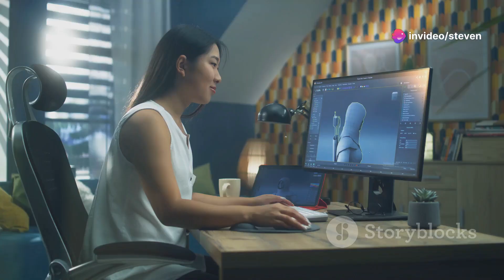*How AI is Transforming Game Development: Insights from a Studio 369 CTO | Dan Nikolaides*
Revolutionizing Game Development: The Power and Pitfalls of AI

As the CTO of Studio 369, my journey within the realm of game development has been an exhilarating one. Having started with creating humble home-brewed games and tech demos during my university years, I had the opportunity to witness the immense potential of professional development tools when I joined Midway Games. I realized that the quality of a development team could only be fully realized via the power of its development tools.

Fast forward to today, our team at Studio 369 is leveraging AI as a tool to revolutionize not just gameplay, but game development process itself. Our flagship title, MetalCore, is a testament to how AI can shift paradigms and challenge the conventional norms of game development.

We’re harnessing AI to create an accelerated production pipeline. What used to take weeks, now only requires hours or even days. But it's not just about speed and efficiency. It's about new possibilities for creativity and player engagement and about empowering teams with tools to reach the limits of their creative potential.

However, the integration of AI into gaming isn't without its controversies. It's important to remember that AI, if not implemented carefully, can potentially undermine the very elements that make games special - human creativity, artistic vision, and player trust.

Finding balance will thus be key; a balance that recognizes and upholds the unique blend of technical prowess and human creativity that has, until now, been the driving force behind our industry.

But what are your thoughts? How do you see AI impacting the future of game development?

And before we sign off, don't forget to check out Murf AI's innovative voice creation tools. Real people, real voices, all powered by AI.

 AI in Gaming: Revolution or Risk? by Steven's Workspace

OUTLINE:

00:00:00 Reshaping Game Development
00:00:55 AI Streamlining the Process
00:01:56 Tailoring Experiences with AI
00:03:00 Friend or Foe to Game Developers?
00:03:27 Why AI Won't Replace Game Developers
00:04:18 A Collaboration Between Humans and AI